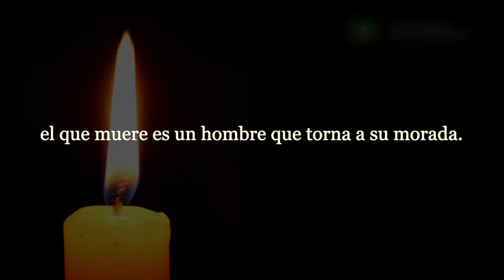Reavivando nuestra identidad 4: Responsorio de Mario Lavista. Rocío Yllescas, fagot.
Para la cuarta entrega de la serie "Reavivando nuestra identidad" de la Mtra. Rocío Yllescas, interpreta la obra del Mtro. Mario Lavista, dedicada a la memoria de Rodolfo Halffter, con la edición y relectura visual de Marcos Herrera. La acompaña el percusionista Jacobo León.